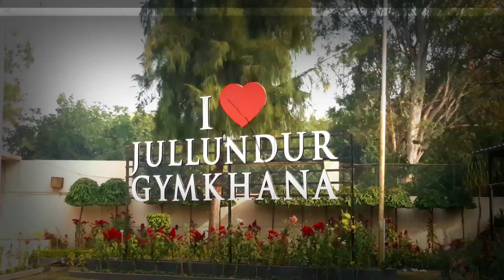GYMKHANA ELECTIONS 2021: ਨਿਖਿਲ ਗੁਪਤਾ ਨੇ ਮਾਰਿਆ SIXER, ਸ਼ਹਿਰ ਦੇ ਵੱਡੇ ਕਾਰੋਬਾਰੀ ਆਏ ਹੱਕ ਚ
ਨਿਖਿਲ ਗੁਪਤਾ ਨੇ ਮਾਰਿਆ SIXER, ਸ਼ਹਿਰ ਦੇ ਵੱਡੇ ਕਾਰੋਬਾਰੀ ਆਏ ਹੱਕ ਚ